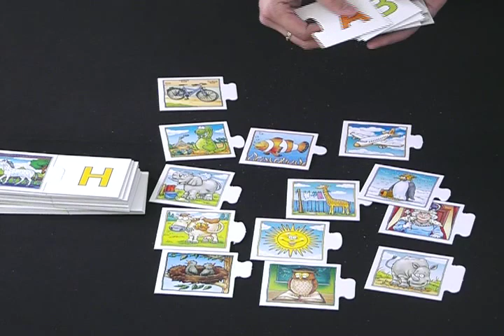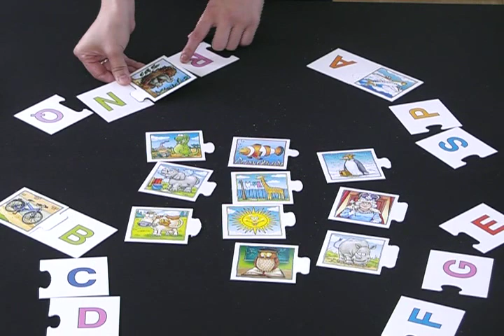ABC게임 - 기본 활용 방법 보드게임 [라벤스부르거]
ABC게임 - 기본 활용 방법 게임설명 동영상입니다.